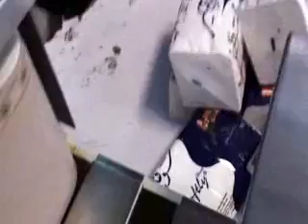High height automatic facial tissue paper packing mamchine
Contact person: Darren Pan
M.B:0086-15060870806 (Viber Wechat and WhatsApp)
Skype: peilun87